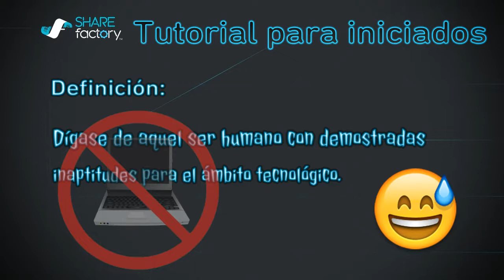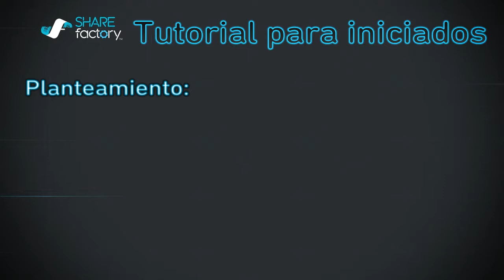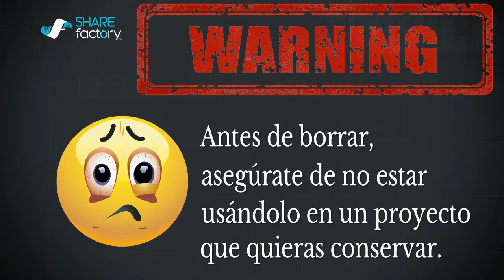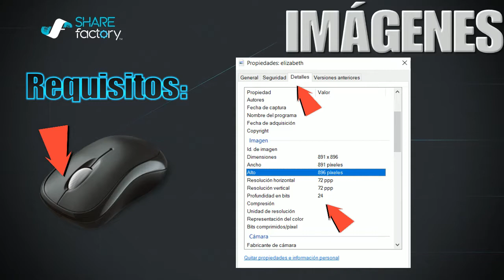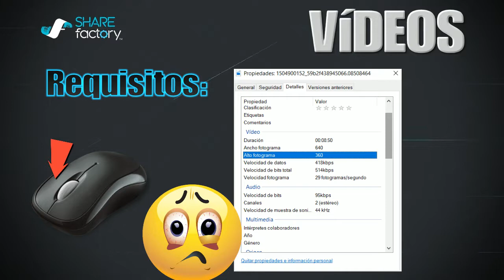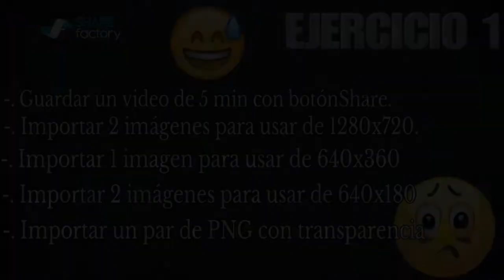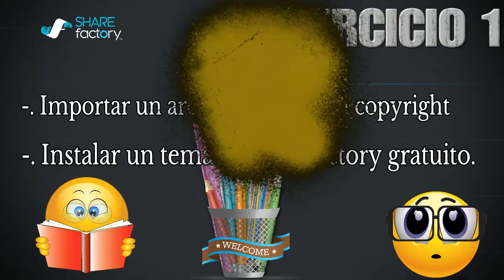Tutorial taller Sharefactory para rookies - Cap. 1 - Generalidades e importar contenido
Tutorial sencillo y apto para todo tipo de usuario. Incluye propuesta de ejercicio basado en el contenido del tema. Se anima a interacción mediante comentarios de dudas y problemas varios.

Formato serie por capítulos de corta duración.

Contenido:
-. Generalidades y presentación, con ejemplos de edición.
-. Capitulo 0: Introducción. (4:00)
-. Capitulo 1: Cómo importar contenido. (7:00)
-. Propuesta de ejercicio. (11:10)

Saludacos!

Próximamente solución del caso práctico. ;)